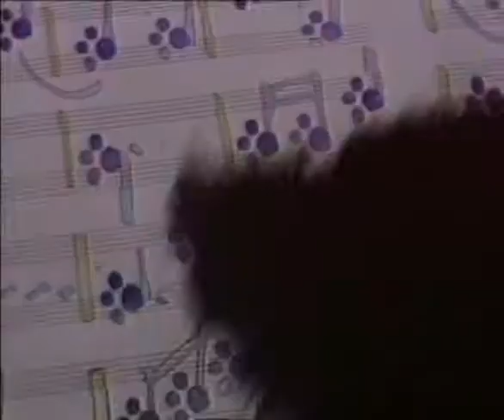The Woofters Music Video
The Woofters Video, filmed in 1981 a co-production of Paul Williams, Andy Grossart and John Burns for GBW Music.